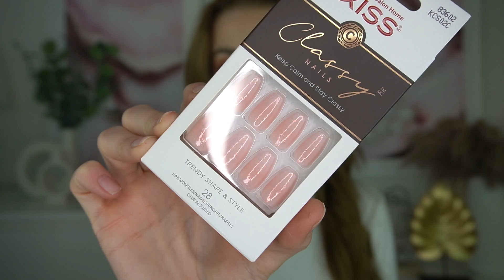NECHTY DOMA AKO ZO SALÓNA ZA 10 minút? VYSKÚŠALA SOM KISS NALEPOVACIE NECHTY | KISS NAILS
Ahojte,

vitajte pri novom videu. Ďakujem za každý komentár, like a zdieľanie. Dnes si vo videu vyskúšame nalepovacie nechty KISS GLUE ON NAILS a ukážeme aj KISS IMPRESS MANICURE.
Z výsledku som bola nadšená a nechty mi reálne držali 7 dní. Ďakujem partnerovi KISS za spoluprácu.

PRODUKTY zoženiete
·            dm drogerie markt a na mojadm.sk
·            alza.sk
·            mall.sk
·            krasa.sk
·            vivantis.sk

Zľavové kódy

* "ERI10" 10% zľava na všetky produkty zo stránky Riano.sk a Riano.cz
* "erika" 10% na všetky produkty zo stránky Parfemplus.sk

Akú kameru používam?
- Sony Alpha 6400
Odkedy natáčam na Youtube?
- Október 2018

Ďakujem za každý milý komentár, správu a podporu :)